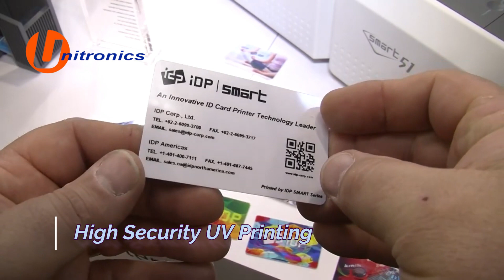IDP SOLID 510 Card Printer Demo & Installation || Solid 510S | Solid 510D | Solid 510L Card Printer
IDP SOLID 510 Series ID Card Printers
Ideal solution for printing high-quality ID cards

Single-sided SOLID-510 (510S) can be transformed into a dual-sided printer (510D) or into dual-sided printer with laminator (510L)
by applying Flipper module or Laminator module at the back of the printer which can be easily installable.

SOLID-510 Laminator is a good option for printing and laminating at the same time which enables to produce
extra security long-life ID cards with customizable security patch films.

With DLW (Direct Laminating in a Wink) technology,
SOLID-510 Laminator ensures most stable & fast laminating with premium quality protection for ID cards.

Maximized Print Quality
Up to 300 x 1200 dpi

🖨ID Card PRINTER (PVC CARD)💳🪪
Best suitable for Multiple applications ❗️ ❗👇
👉Employee`s ID 🪪
👉Membership Card 💳
👉College ID Cards 🪪
👉School ID 🪪
👉Loyalty Card 💳
👉Hospital Card 💳
👉RFID CARD 🎴 (Door Access, Time attendance)
👉Vaccination Card 💳
👉Aadhaar Card 🪪
👉Ayushman Card 🪪

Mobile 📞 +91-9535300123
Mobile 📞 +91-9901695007